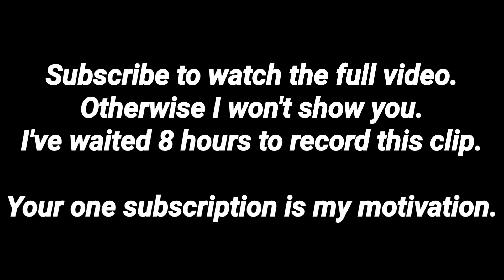Total Gaming hitting 33 Million subscribers live moment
Total Gaming hitting 33 Million subscribers live moment by Live Counts Only India. The owner of 5 YouTube channels including Total Gaming is Ajju Bhai aka Ajay. Total Gaming YouTube channel is the top gaming channel in India with 33 Million Subscribers. Ajju Bhai was born in 1998 and according to
2022, he is 24 years old. Let us tell you that Ajju Bhai was born in Ahmedabad, Gujarat, the most beautiful and
largest city of India.

In childhood, he was just like normal children going to school in the morning, coming back from school in the afternoon, playing games in the afternoon and studying for some time and going to sleep. Ajju Bhai has been
very fond of reading books since childhood.